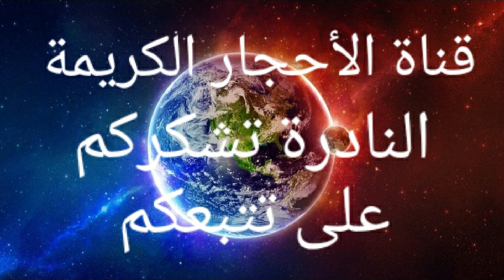قناة الاحجار الكريمة النادرة ترحبكم وبجمع متاتبعنا عبرة العالم مرحبا بكم جميعااا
قناة الاحجار الكريمة النادرة ترحبكم وبجمع متاتبعنا عبرة العالم
مرحبا بكم جميعااا

blogger